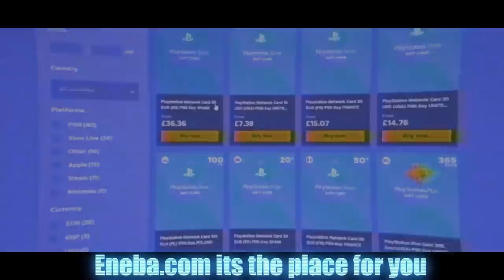try this FIFA TRICK before it gets PATCHED... (FIFA 21 Glitch)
Is this the best FIFA 21 glitch ever? The best way to make FIFA 21 coins!

ENEBA.com - great place to buy games (PS4, Xbox, PC)!

▷5 WAYS to MAKE EASY COINS on FIFA 21... (FIFA 21 Early Access)

Hey guys, we're back today with another FIFA 21 video!! In todays FIFA 21 video, we look at a FIFA 21 GLITCH which can earn you UNLIMITED COINS! This method is pretty overpowered, so I'm expecting it to be removed not long after I post this video. Do it quick before EASPORTSFIFA patch this amazing FIFA 21 Ultimate Team GLITCH!

DO NOT RISK TRANSFERRING COINS UNLESS YOU KNOW A GOOD WAY TO DO IT WITHOUT BEING CAUGHT!

▷HOW TO log in to the FIFA 21 WEB APP... (FIFA 21 Web App Error)

SOCIAL LINKS!

▷ALL POTENTIAL FIFA 21 EARLY ACCESS GLITCH METHODS! (FIFA 21 EA Play unlimited hours)